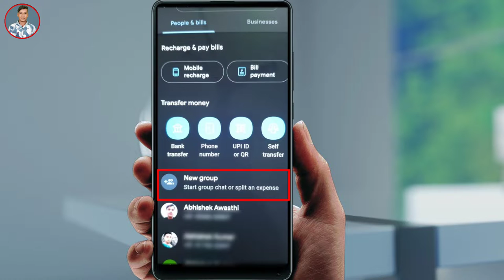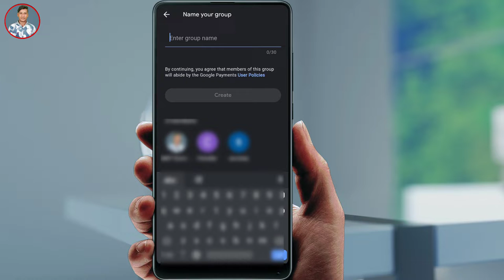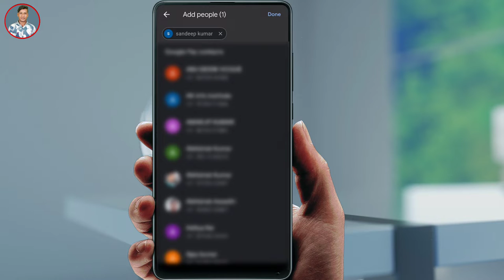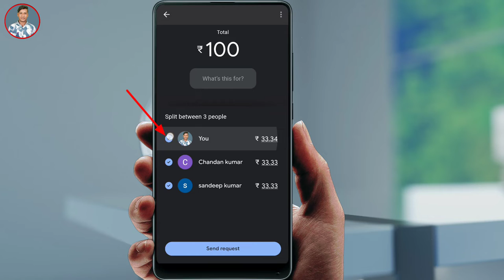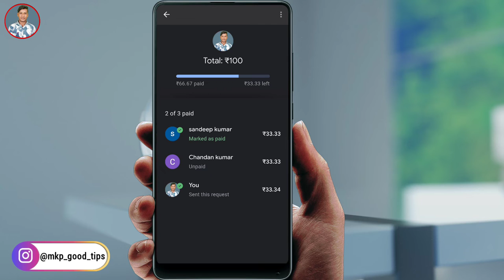Google Pay New Update 2022 Split bill Use ! google pay split bill ! google pay split bill group pay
Google Pay New Update 2022 Split bill Use ! google pay split bill ! google pay split bill group pay ! how to google pay use

how to google pay use

google pay split bill group pay

Google Pay New Update 2022

how to money transfer in Google pay

how to send money in Google pay

how to bill pay in Google pay

how to bijli bill pay in Google pay

how to electricity bill pay in Google pay

how to Recharge in Google pay

how to Mobile Recharge in Google pay

how to train ticket book in google pay

how to book flight tickets in google pay

how to send money in google pay to phone number

 Yono sbi app ka password nikale